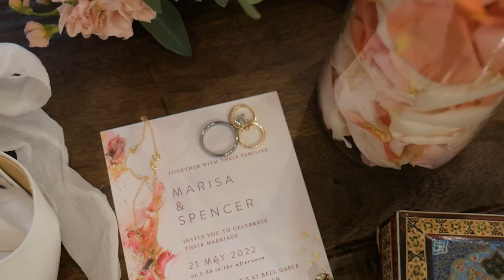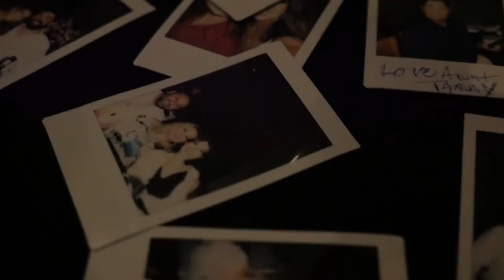Marisa & Spencer Wedding 5.21.22 | St. Catherine’s at Bell Gable